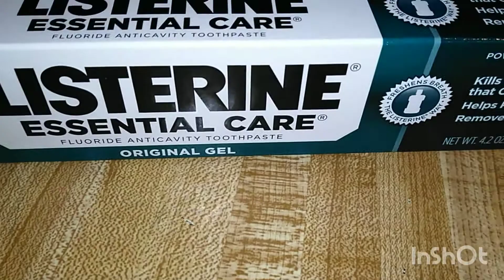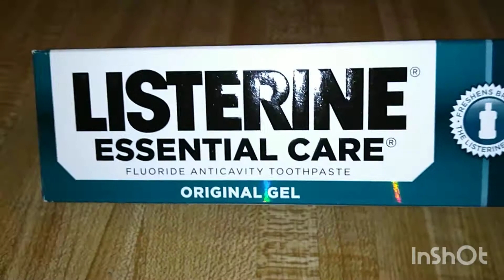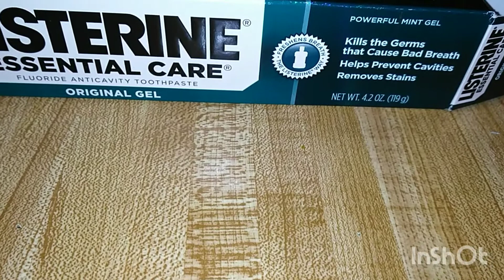👑 LISTERINE ESSENTIAL CARE TOOTHPASTE REVIEW